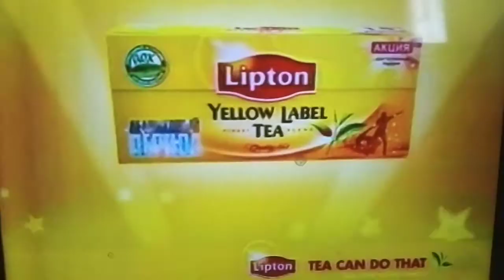Реклама Lipton 2007